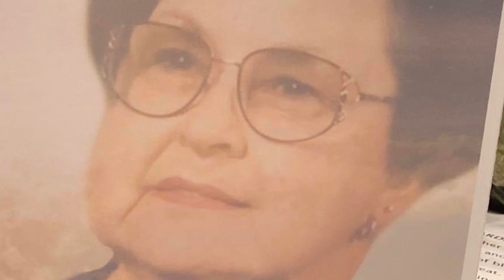Model A Mac's Presents: 1932 Ford Roadster Pickup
Mike McIntosh of Model A Mac's gives you a very special look at a rare 1932 Ford Roadster Pickup. There were only 593 of these trucks manufactured, and the majority of them were shipped to South America, where the weather was warmer and more conducive to the convertible version.